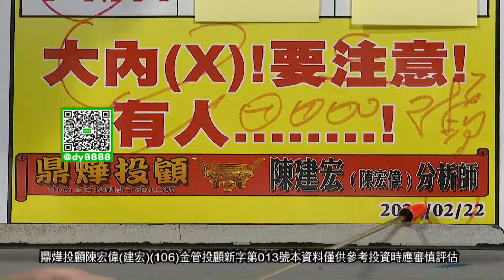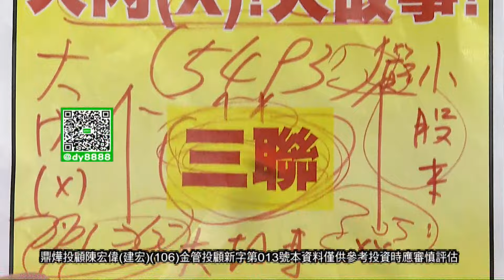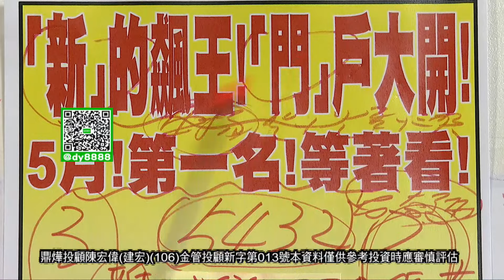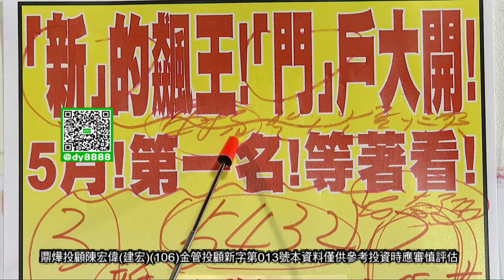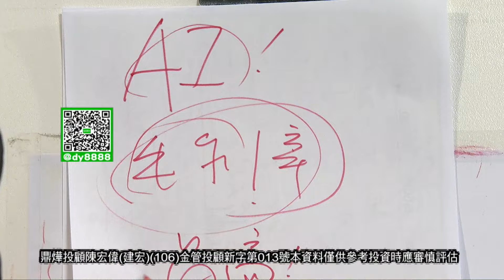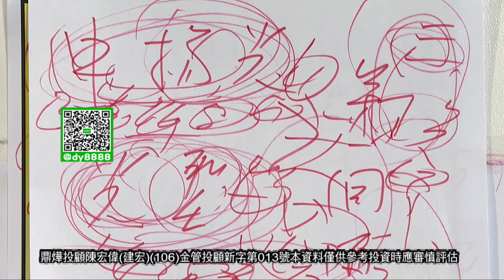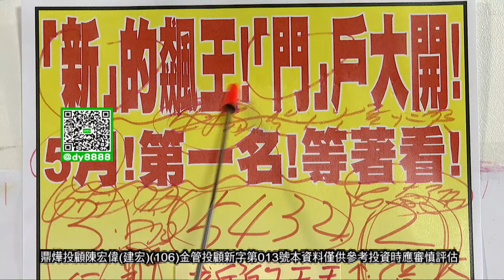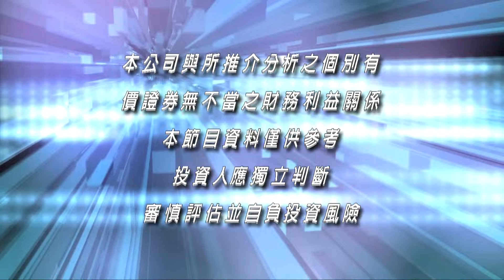20240503股市之寶 陳宏偉(建宏)分析師